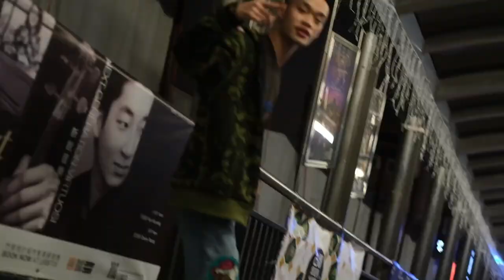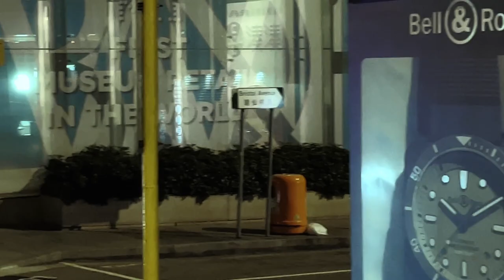ANGO - 目擊 (Official Music Video)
Producer：FreezLhy
Directer : Season
Photographer : Kaiyo
Camera man : Kuen